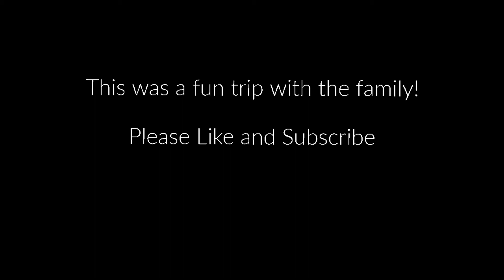Corpus Christi Trip 2019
Here is a short video of an old trip to Corpus Christi.